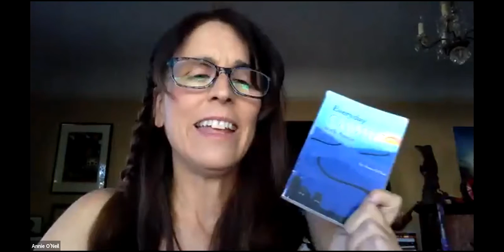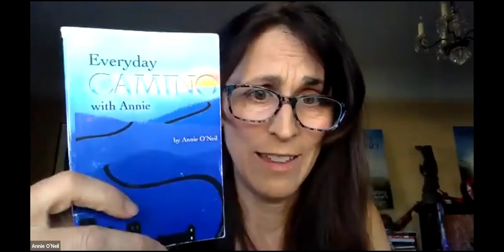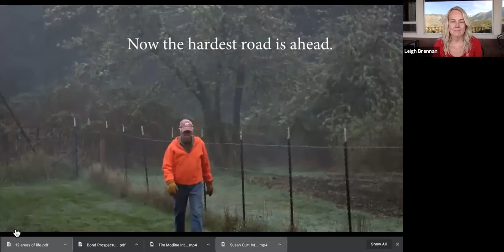Annie O'Neil Interview, July 2020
It was a pleasure interviewing Camino Pilgrim, Filmmaker and Author, Annie O'Neil, for the Camino Cafe. Watch our interview and witness how much we love her! Annie is such an integral part of the overall Camino Family. Like many of you, we first met Annie as a featured Pilgrim in the documentary, Walking The Camino: Six Ways to Santiago. Annie most recently released the beautiful and inspiring film, Phil's Camino. This film features Phil Volker who walked the distance of the Camino Frances in his own backyard while being treated for Stage IV Cancer. Annie is also the author of Everyday Camino with Annie. A master storyteller and filmmaker, Annie never fails to inspire us with her heartfelt stories about her time on the Camino and how it impacts her daily life. Buen Camino!